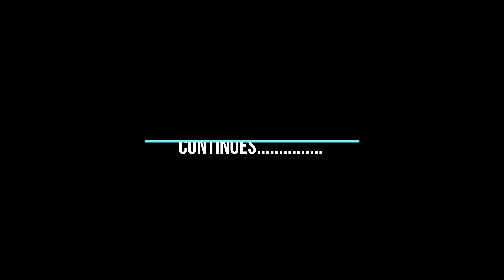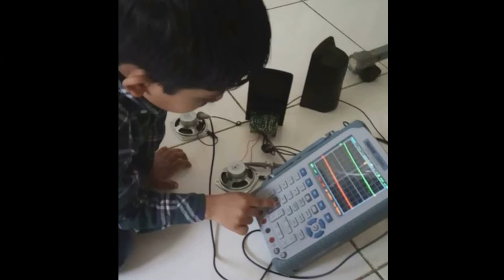Use Domino Kit - as Creative Play Tool -Hypothesize,Build, Learn Destroy.. HoursOf Fun!!!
Wednesday STEM Party Invites, Maths Tips-Tricks- Puzzles- Solutions and more : The playthings that help your child unleash his imagination need not be Expensive!! DOminos kit is cheap .. simple and So Very open-ended that your little architect doesn't think he's "supposed to" construct a certain thing... Give wings to your Creative Capacity. Construct Anything. and Booom Destroy!!!

We Live curious...
We find Innovative ways of doing things.. Learning about the environment we live in..

NO MATTER how as a Parent one is going about things, if one is still able to pass along great ideas to your kids, that's what good teaching is all about.

Just focus on “process”—and not on intelligence or ability
This is key to success in school and in life. praising them for their persistence or strategies (rather than for their intelligence